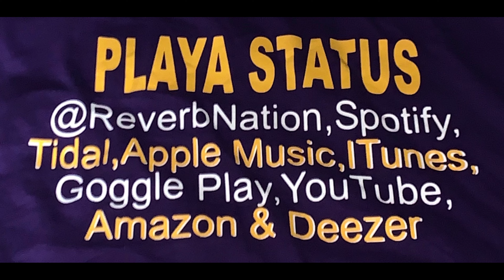Playa Status ft Maino Da Realest & Q.C. Preach - Stop Lyin'